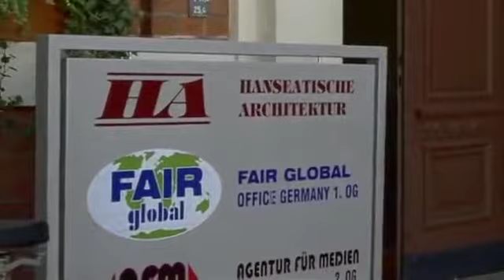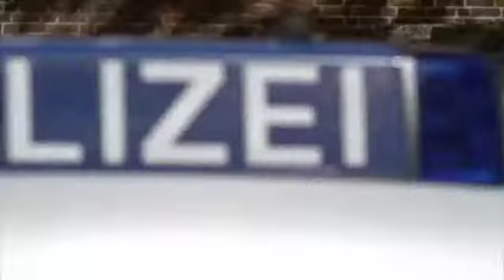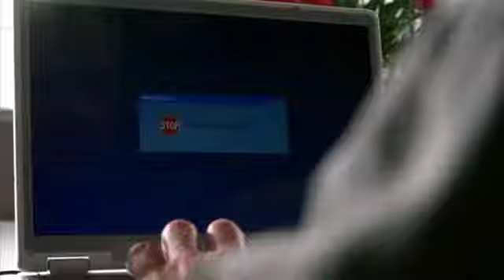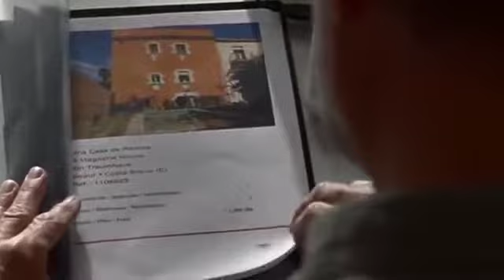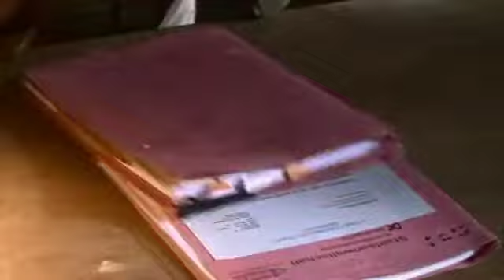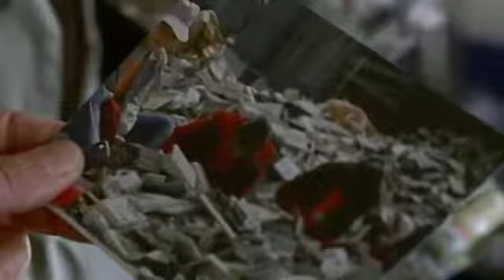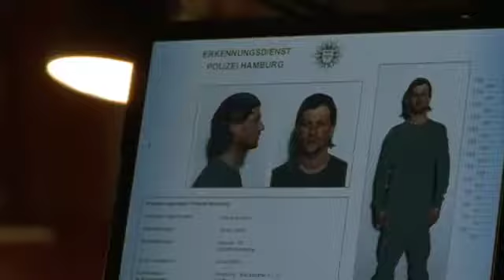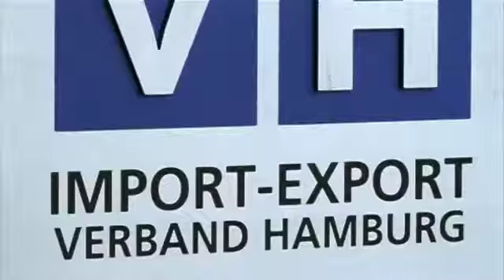Tatort Und Tschüss - Trailer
Und Tschüss ist ein Fernsehfilm aus der Kriminalreihe Tatort der ARD und des ORF. Der Film wurde vom Norddeutschen Rundfunk unter der Regie von Thomas Bohn produziert und am 24. Februar 2008.

Mietsache ist ein Fernsehfilm aus der Kriminalreihe Tatort der ARD und des ORF. Der Film wurde am 5. Oktober 2003 im Programm Das Erste zum ersten Mal . Und Tschüss ist ein Fernsehfilm aus.

Mehr zur Folge unter: Arno Dahm soll entführt werden. Doch bei dem Versuch ihn zu entführen, kommt er ums Leben. Die Täter können fliehen.